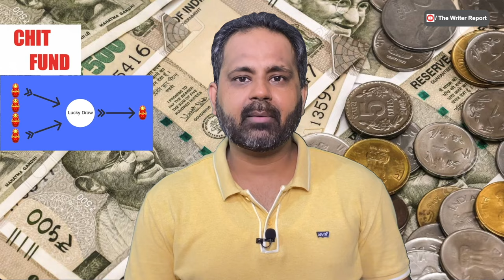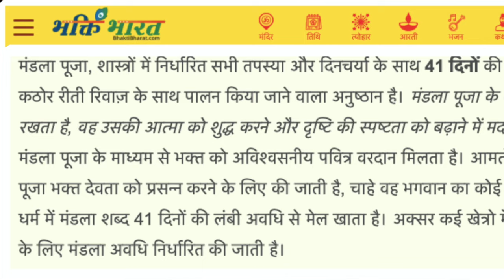India's First Convicted Female Serial Killer | KD Kempamma | The Writer Report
KD Kempamma alias Cyanide Mallika is India's first female serial killer. Kempamma was a woman who used to trap other innocent women and make them drink holy water, which would cause death as soon as they drank it. Because the dangerous chemical cyanide was mixed in that holy water. Cyanide is so dangerous that it can kill any person within seconds. In greed for wealth, Kempamma had made many women her victims. She was sentenced to death, but her sentence was later commuted to life imprisonment. This report explains everything about her.